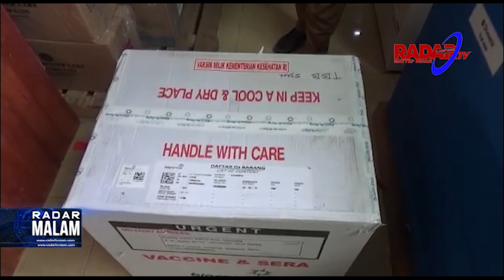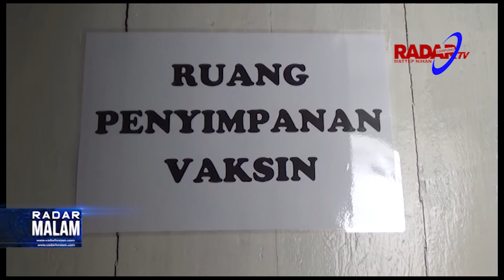Diizinkan BPOM, 116.899 Lansia Akan Divaksin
BPOM Republik Indonesia mengeluarkan izin vaksinasi untuk warga yang berusia diatas 60 tahun. Izin dikeluarkan setelah melakukan uji klinis ke tiga. Di Bandar Lampung sedikiktnya 116.899 warga masuk dalam criteria untuk disuntik vaksin.